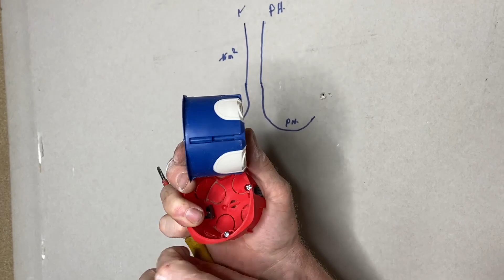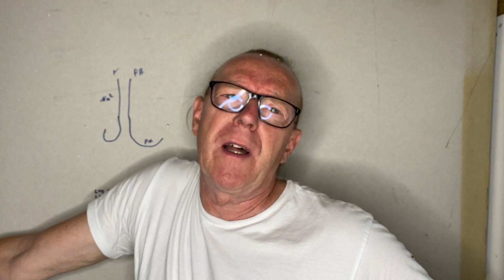COMMENT RÉDUIRE SA FACTURE D’ÉLECTRICITÉ FACILEMENT AVEC CETTE TECHNIQUE